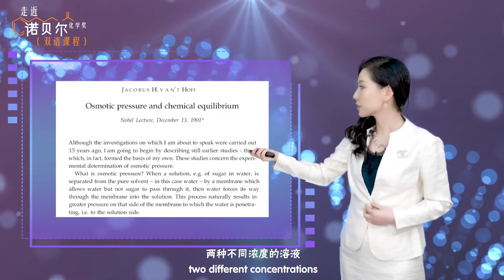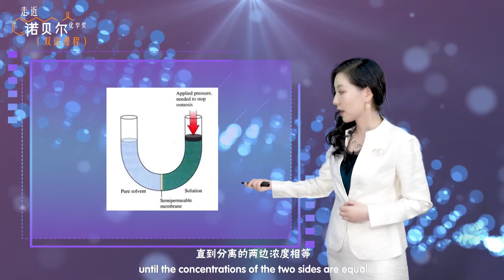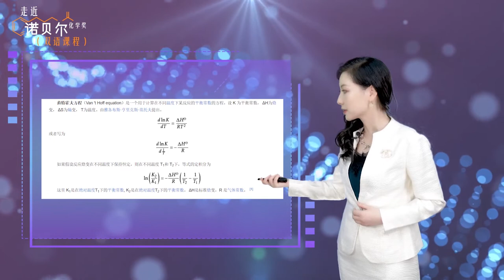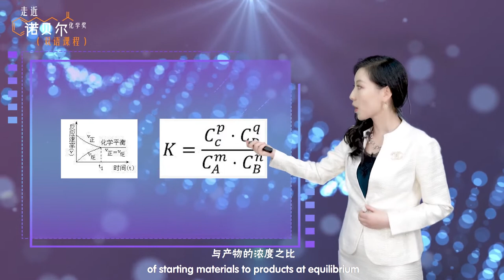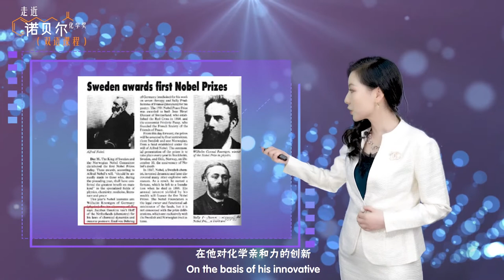1.3 Jacobus Henricus Van't Hoff-----The First Nobel Prize Winner in Chemistry